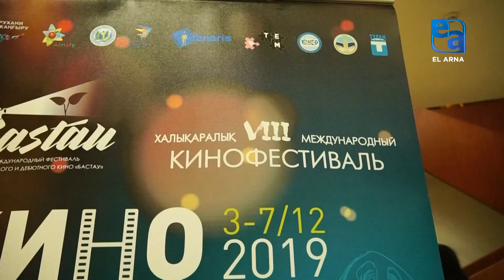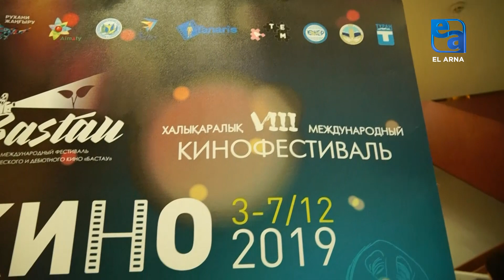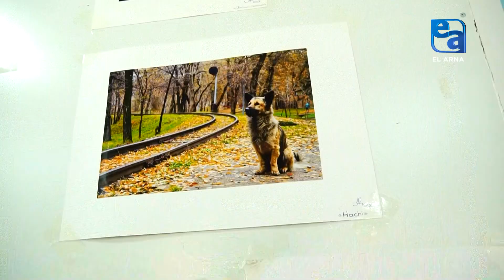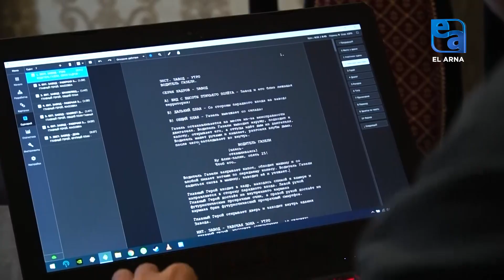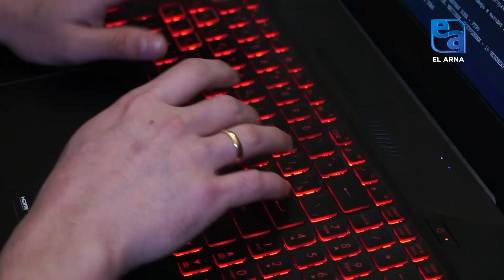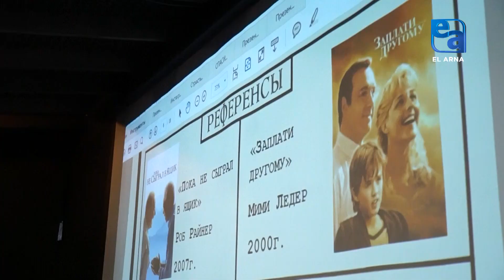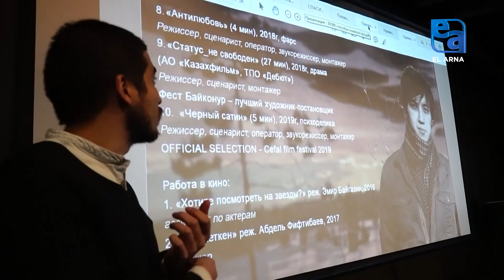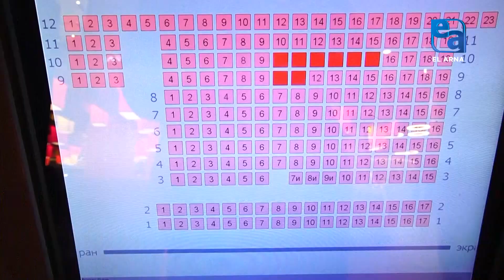«Өнер әлемі». Bastau фестивалі, «Соңғы мамонт» қойылымы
Әр апта сайын «Өнер әлемі» бағдарламасы «EL ARNA» көрермендерін театр және кино саласының елеулі оқиғаларымен сүйіншілейді.
Кезекті шығарылымда көретіндеріңіз:
• Bastau фестивалі;
• «Соңғы мамонт» қойылымы алғаш рет сахнаға шықты.